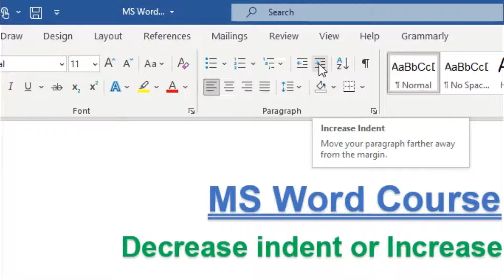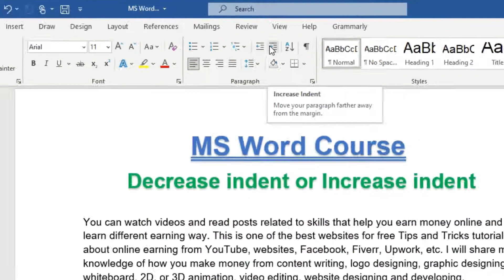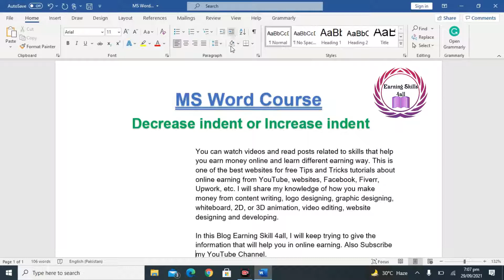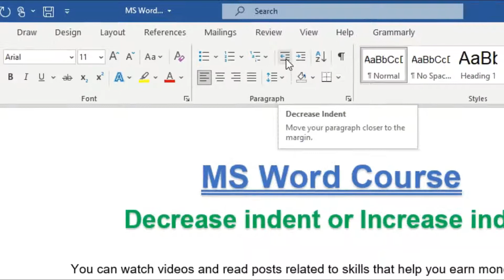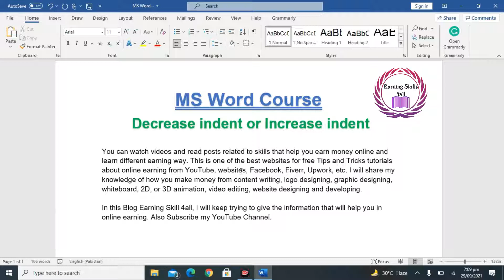Change Paragraph Indent in Word | Indent in Microsoft Word | Increase, Decrease line Margin MS Word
In this video tutorial your will about using of paragraph indent in Microsoft Word. How you increase or decrease paragraph margin in MS Word/ Microsoft Word. After this video you are able to know how to indents in paragraphs in a word document. I will teach you complete MS Word course from basic level to advance level. You can make money at home without any investment by completing MS Word Course.

Is video me main me apko Ms word or Microsoft Word me indent ko increase or decrease krne k bare me bataya ha. Ap is video ki madad se seekh paen ge k ap MS Word k ander paragraph k line margin ko kese kam or ziada kr sakte hain. Ms word ka full course ap mere channel se dekh sakte hain. Or ye course seekhne k baad ap gher pr beth kr bina investment kiye kama sakte ha.